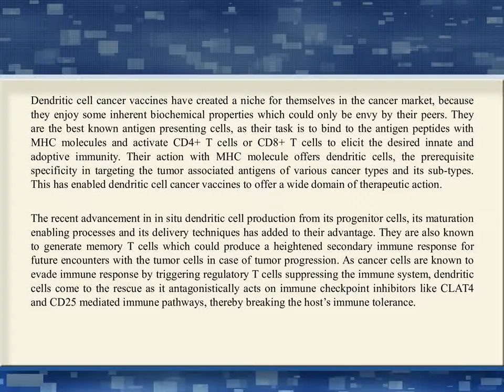Global Dendritic Cell Cancer Vaccine Market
The report provides new growth frontier for the companies involved in the research and development of drugs for the treatment of cancer.